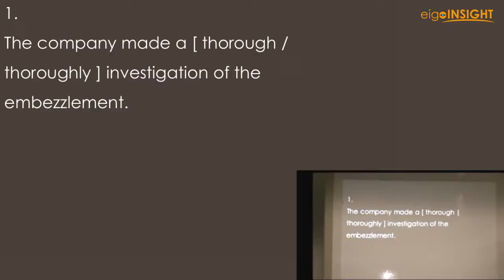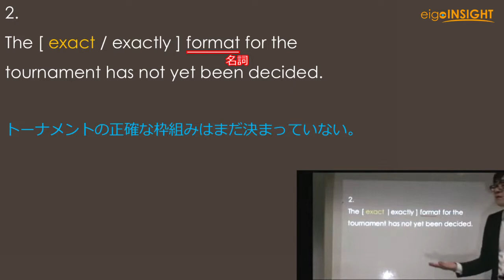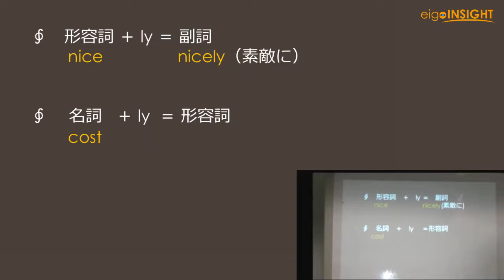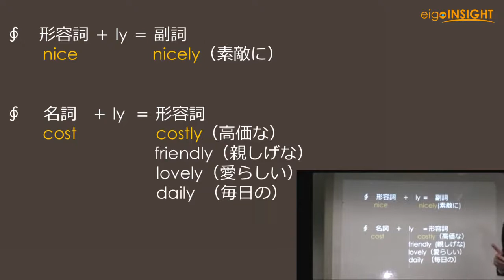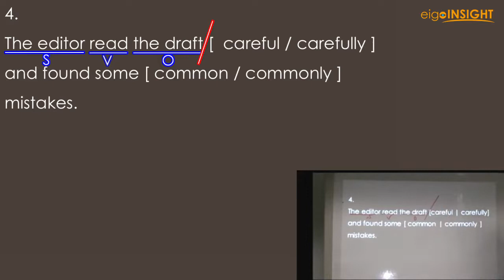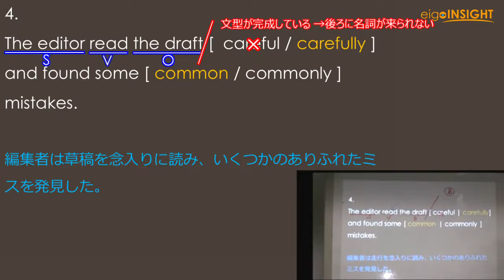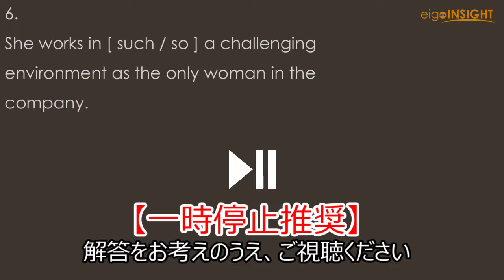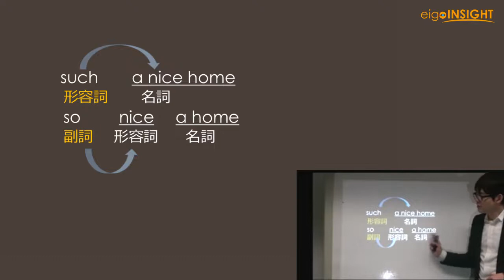【TOEIC®】超有料級形容詞問題集 形容詞の働きが必ず理解できる！【Day5 - Part2.】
★動画で使用されているeigoINSIGHT公式ハンドブックのダウンロードはこちら→

【TOEIC®】必見!品詞を見極める方法！これだけ覚えればOK！形容詞のたった2つの働き【Day5 - Part1.】

★eigoINSIGHTコンテンツはこちらから→
【TOEIC®】5回連続満点講師が解説！900点突破の【最短TOEIC勉強法】【Day1 - Part 1.】

松岡　浩史講師
【TOEIC®の点数を飛躍的にアップさせるTOEICカリスマ講師】

ロンドン留学後、２００１年より、TOEIC®専門学校講師として、社会人、大学生を 対象にTOEIC®講座を行う。

TOEIC®テストを５回連続で、９９０点（満点）を取得。
企業内研修、産業翻訳なども多数手掛ける。

麻布大学、学習院大学、東京工芸大学、東京工業高等専門学校など、非常勤講師。 現在、TOEIC®専門学校 トランスワールド主任講師を務めています。 専攻はシェイクスピア。
著作に「英文法ビジュアルNAVI」（朝日出版社、2013年）、「TOEIC®テスト対応 英文ネイティブ・アイ」（ジャパンタイムズ、２０１１年）、共著に「ヘルメスたち の饗宴」（音羽書房、２０１２年）、「シェイクスピアの広がる世界」（彩流社、２ ０１１年）、「世界の鏡としての身体―からアニメーションまで―」（身体表象文化 学出版会、２００８年）、「文学と歴史」（英光社、2014年）

0:00 冒頭ムービー
0:23 INSIGHTquiz1
1:40 INSIGHTquiz2
2:16 INSIGHTquiz3
4:36 INSIGHTquiz4
7:22 INSIGHTquiz5
8:16 INSIGHTquiz6